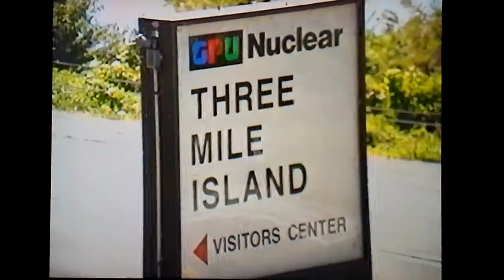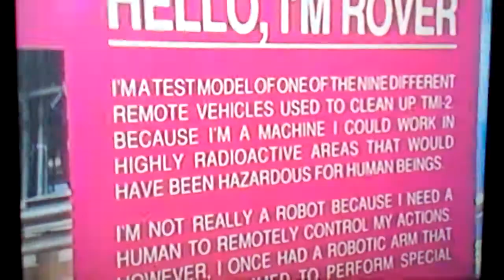September 21, 2019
TWO MINUTES IN THE LIFE OF THE THREE MILE ISLAND NUCLEAR PLANT.  Captured in operation on August 25, 1995.